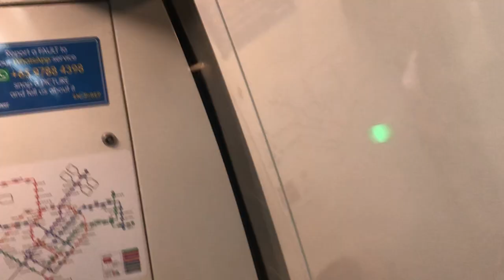SMRT C830C Seragoon to Macpherson.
Train: C830C
Set: N/A
Destionation: Seragoon to Macpherson
Route: 8 Dhoby Ghaut.